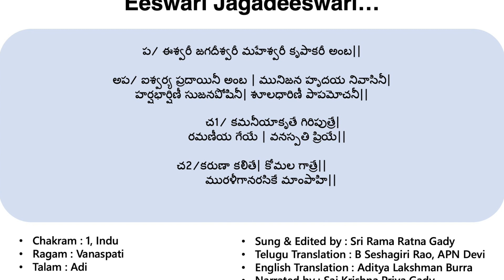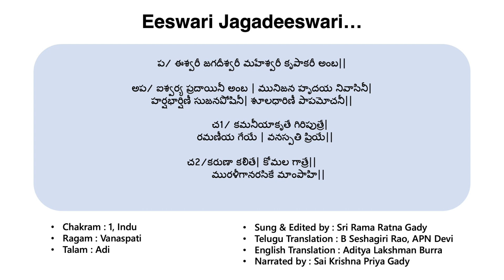Eeswari Jagadeeswari | Vanaspati | Dr Mangalampalli Balamuralikrishna | By Sri Rama Ratna Gady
This is a series of Kritis composed by Dr.Mangalampalli Balamuralikrishna in the anthology of 72 Melakarta Ragas. This 'Balamurali Melakruti Malika' is a humble tribute from me to the great maestro.

"BALAMURALI MELAKRUTI MALIKA"
Chakram - 1,Indu
Melakarta - 4
Kriti - Eeswari Jagadeeswari
Written & Composed by - Dr Mangalampalli Balamuralikrishna
Ragam - Vanaspati
Talam - Adi
Sung & Edited by - Sri Rama Ratna Gady
Narrated by - Sai Krishna Priya Gady
English Translation by - Aditya Burra
Telugu Translation by - Seshagiri Rao Burra & APN Devi
Costume Design by - Padmavati Gady
Special assistance by - Akshara Sriranjani Burra :)

కృతి

ప/ ఈశ్వరీ జగదీశ్వరీ మహేశ్వరీ కృపాకరీ అంబ||

అప/ ఐశ్వర్య ప్రదాయినీ అంబ |
         మునిజన హృదయ నివాసినీ||
         హర్షభార్షిణీ సుజన పోషినీ|
         శూలధారిణీ పాపమోచనీ||

చ1/ కమనీయాకృతే గిరిపుత్రే|
        రమణీయ గేయే | వనస్పతి ప్రియే||

చ2/కరుణా కలితే| కోమల గాత్రే||
       మురళీగానరసికే మాంపాహి||

భావం :

అమ్మా! ఈశ్వరీ ! కరుణామయీ ! సంపదలనొసగు తల్లీ ! మునిజన మనముల సదా వసించి పరమానందమునొసగు సజ్జన రక్షకా! శూలమును ఆయుధముగా ధరించి పాపములనుండి విముక్తిని ప్రసాదించు పర్వతరాజ తనయా! మనోహర రూపవతీ , మధురగాయనీ, వనరాజైన సర్వేశ్వరునకు ప్రియమైన దానా! మురళీ గాన రసాస్వాదము చేయగల విదుషీమణీ! నీ శరణు నే వేడుచున్నాను.

English:

O Mother, O Eswari, Bestower of benevolence, One who confers great wealth, Eternal resident of the Hearts of sages, Giver of bliss, Nurturer of good, Possessor of the Lance, Vanquisher of sins, O Daughter of the mountain, One with delightful form, O melodious singer, Adored by Shiva, One with a delicate voice, Cherisher of Murali's song, I seek your refuge!

I Thank my Parents, In-Laws, Husband, Sister, and our love Akshara Sriranjani for constantly supporting and participating in all my projects.